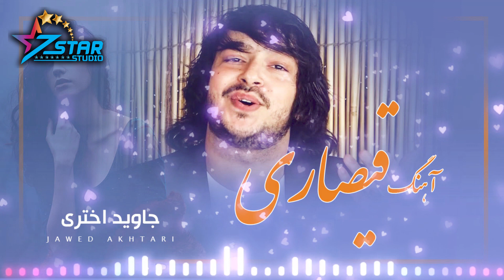Jawid Akhtari - New Song Qaisari | جاوید اختری - قیصاری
Artist: Jawid Akhtari
Song: Qaisari
Produced by: 7Star Studio
Edit: Hasibullah Faizi
Director: 7Star Studio Team